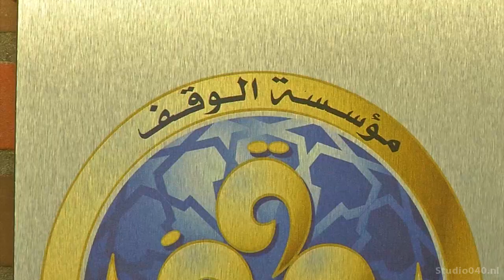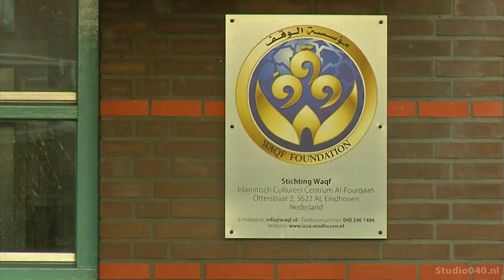'Haatimams' mogen definitief niet naar Eindhoven komen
Burgemeester Rob van Gijzel mag de komst van zeven buitenlandse 'haatpredikers' naar zijn stad verbieden. Dat heeft de rechtbank woensdagmiddag bepaald.

Burgemeester Rob van Gijzel verbood afgelopen dinsdag zeven imams om te spreken op de conferentie. Stichting Waqf, die de conferentie organisieert was het niet eens met die beslissing en stapte naar de rechter.

Volgens de gemeente Eindhoven zou een van de sprekers hebben deelgenomen aan de strijd in Syrië, zo meldt Omroep Brabant. Het bewijs zou een foto zijn waar de spreker met een Kalashnikov te zien is. De zeven predikers zijn volgens de gemeente ook ‘antisemitisch, antihomoseksueel, haatzaaiend en terreurverheerlijkend’.

In totaal waren er veertien sprekers uitgenodigd. Van Gijzel heeft contact gehad met de Nationaal Coordinator Terrorismebestrijding, en die heeft geadviseerd zeven van hen, niet te laten komen. De zeven zouden antisemitische, antihomoseksuele, haatzaaiende of terrorisme verheerlijkende uitspraken hebben gedaan.